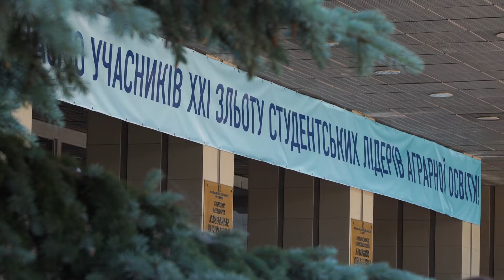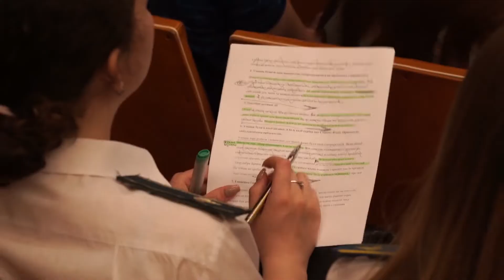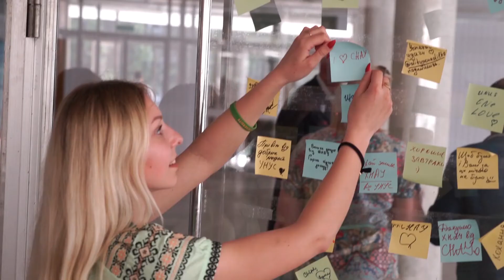ХХІ Зліт студентських лідерів аграрної освіти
ХХІ Зліт студентських лідерів  аграрної освіти в ХНАУ ім. В.В. Докучаєва 29-31 травня 2019 року